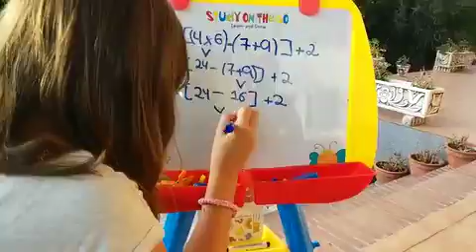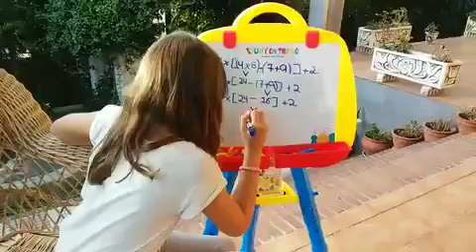Operaciones combinadas con corchetes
Mónica, alumna de sexto, nos muestra cómo resolver estas operaciones.